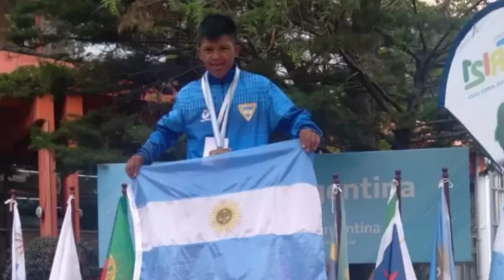Reunión con el atleta Gonzalo Julián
CONCEJALES RECIBIERON AL ATLETA GONZALO JULIÁN, CAMPEÓN EN EL TORNEO AMERICANO TRI21

Concejales capitalinos recibieron a Gonzalo Julián, jujeño que integra la Selección Argentina de Atletas con Síndrome de Down que obtuvo la Medalla de Oro en atletismo, más específicamente en Salto en Largo, del Torneo Americano Tri21, organizado por la Fadasd - Federación Argentina de Deportes para Atletas con Síndrome de Down.

Los concejales que estuvieron presentes en el encuentro fueron: Lisandro Aguiar, María Galán, José Rodríguez Bárcena, Mario Lobo y Patricia Moya. También acompañaron al atleta, su madre Nora Tarcaya, su profesor Darío Joaquín Vargas y el Presidente de la Asociación Todos Juntos, Patricio Carrillo.